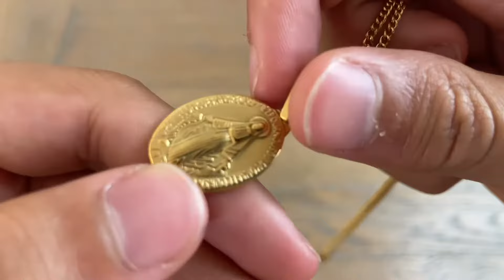PENDENTIF VIERGE MIRACULEUSE ACIER OR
Découvrez ce sublime pendentif de la Vierge Miraculeuse en acier inoxydable, délicatement doré à l'or fin avec un plaquage d'or de 2 microns. Ce bijou médaillon a des dimensions de 25mm de long sur 17mm de large (hors bélière). Pour compléter son élégance, une chaîne maille gourmette, d'une longueur de 45cm, est offerte avec le pendentif. L'ensemble est réalisé en acier inoxydable avec une finition dorée, offrant ainsi un équivalent au plaqué or. Ce pendentif est le cadeau idéal pour une occasion spéciale tel qu'un baptême, une communion ou tout simplement pour vous faire plaisir. La Vierge Marie est représentée, les bras tendus, debout sur le globe terrestre, écrasant de son pied un serpent symbolisant le mal. Autour de ce bijou ovale est inscrite une courte prière : "O Marie conçue sans péché, priez pour nous qui avons recours à vous." Au verso, vous trouverez le "M" de Marie surmonté d'une croix, entouré de 12 étoiles symbolisant sa couronne et son pouvoir sur la création. En-dessous, les cœurs de Jésus et Marie d'où s'élèvent deux flammes, évoquent l'amour porté aux hommes. Ce magnifique pendentif vous sera livré dans une pochette cadeau en microfibre, pour une présentation soignée et prêt à être offert à un être cher ou pour vous-même, afin de porter avec fierté et dévotion ce symbole de foi et d'amour.